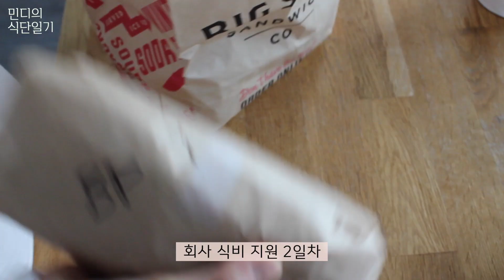[브이로그] 각종 집밥 만들어먹기, 신나게 먹고 마시고, 회사 찬스로 이것저것 배달도 시켜먹기, 소고기 볶음, 스무디볼, 쏘야, 양갈비, 순대볶음, 얼그레이 파운드케익 만들기 등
밴쿠버에서 이것저것 다양하게 해먹은 영상 들고 왔어요.
회사에서 행사가 있어 식비를 지원해준 덕에 집 근처 여기저기서 음식도 시켜먹었지요.
오늘도 저의 영상 재밌게 봐주시길 바라며,
혹시라도 궁금한 점이나 피드백 있으시면 언제든 댓글로 남겨주세요!